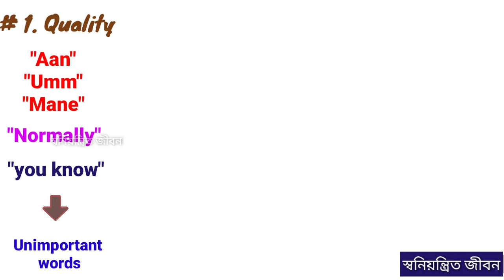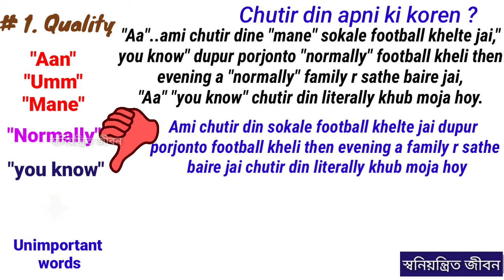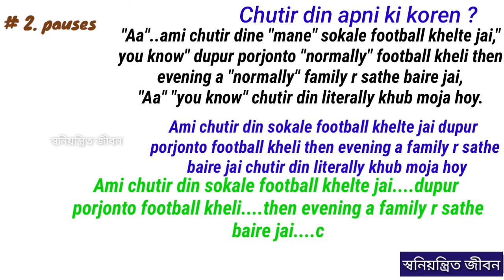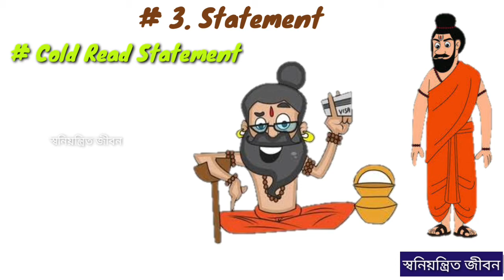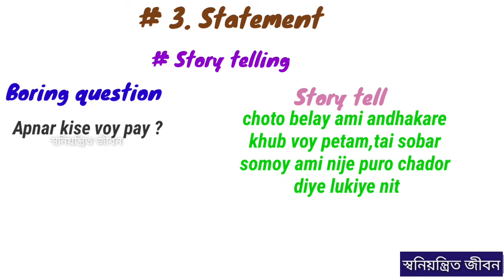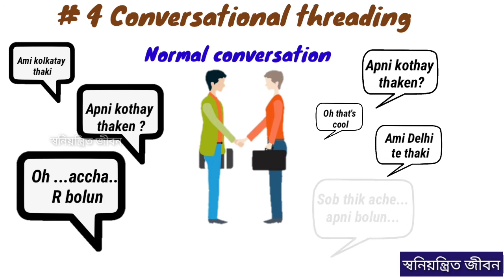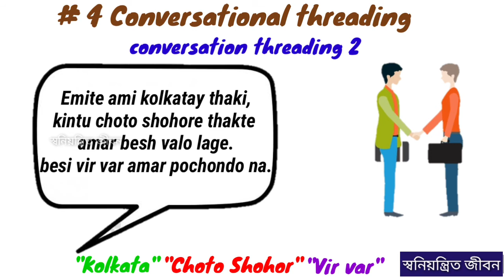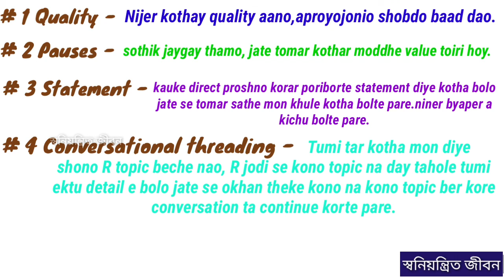সুন্দর করে গুছিয়ে কথা বলার নিয়ম Best Communication Skills In Bengali